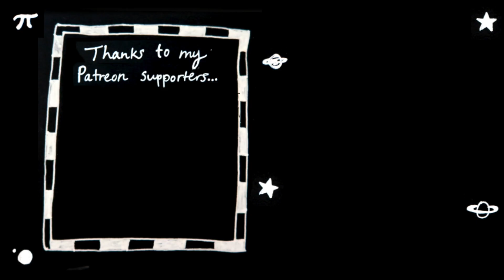Why some people feel destined to study physics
Some thoughts about wanting to have your name in the science books alongside your heroes.